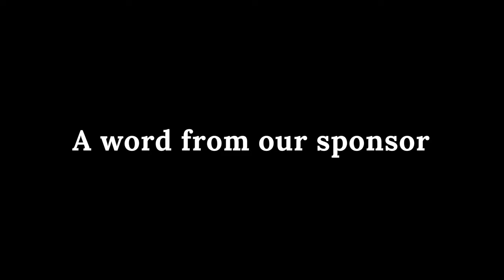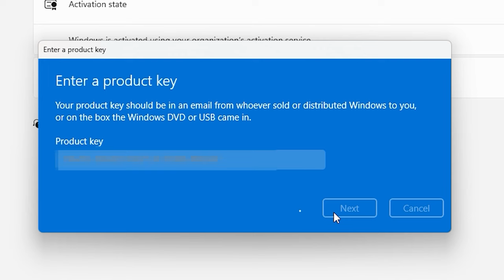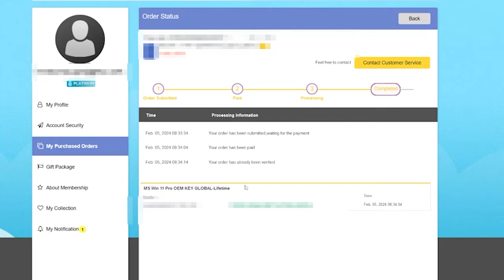BUILD ASMR | Hyte Y70 PC